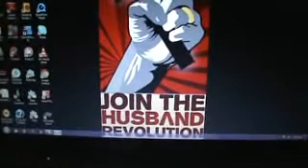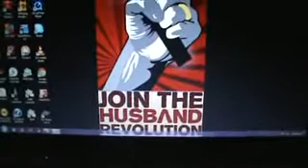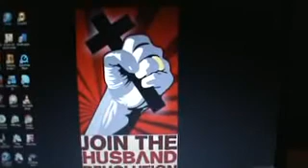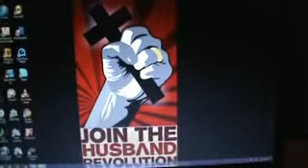Juce Fast Days 8-9...I'm sick!! :(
I got the flu or something. ugh